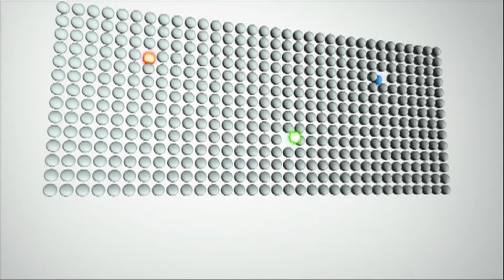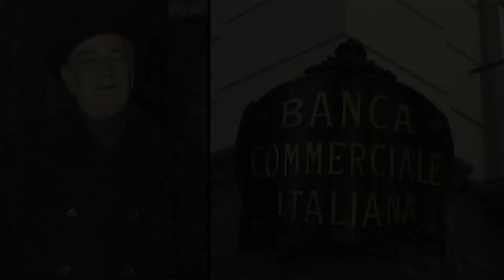Gallerie di Palazzo Zevallos Stigliano a Napoli: il giorno dei Presidenti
Alla presenza del Presidente Napolitano, l’inaugurazione del rinnovato spazio espositivo del museo di Intesa Sanpaolo a Napoli

Tre secoli di capolavori, dall’ultimo Merisi all’Ottocento e alla straordinaria parabola artistica di Vincenzo Gemito: inaugurate le Gallerie d’Italia a Palazzo Zevallos Stigliano di Napoli. Momento clou la partecipazione ufficiale del Presidente della Repubblica, Giorgio Napolitano, che ha invitato i privati ad un sempre maggiore impegno nella tutela del patrimonio artistico e culturale del nostro Paese. Aperto dal 2007, per il polo museale di  Napoli è stato realizzato un ampliamento del percorso espositivo, che oggi conta su 120 opere, distribuite in sette sale, che sono una vera antologia di alcune delle vicende più significative nella pittura e nella scultura nel corso di trecento anni di storia. Per il Presidente Bazoli “l’operazione di condivisione con i cittadini del patrimonio di proprietà della Banca ripristina il legame storico fra banca e cultura, anche in termini di progettualità”. La “nuova casa” di Caravaggio diventa una scommessa sul futuro della città di Napoli.